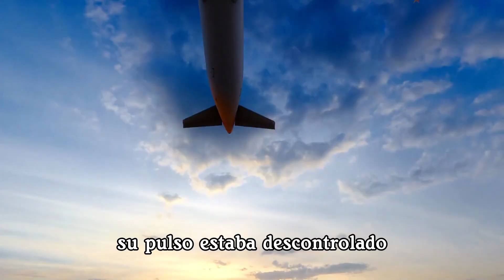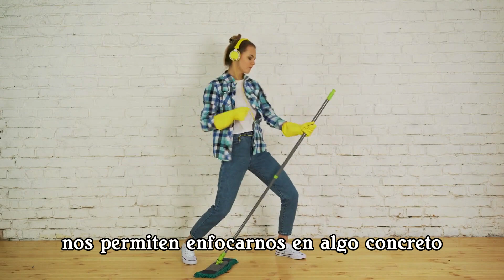Impactante verdad del Riesgo de ataque cardiaco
En este video, exploramos cómo el estrés puede tener efectos devastadores en la salud, incluyendo un aumento del riesgo de ataques cardíacos y el desarrollo de enfermedades autoinmunes. El estrés no solo es una sensación de tensión emocional, sino que también puede desencadenar reacciones físicas graves en el cuerpo. Uno de los hallazgos más alarmantes es que una pérdida significativa, como la muerte de un ser querido, puede aumentar el riesgo de un ataque cardíaco en un 2000% durante las primeras 24 horas, una condición conocida como "síndrome del corazón roto". Durante la primera semana tras una pérdida, este riesgo sigue siendo elevado, incrementándose en un 600%.

Además, el estrés puede influir en el sistema inmunológico, debilitándolo y facilitando la aparición de infecciones y enfermedades autoinmunes. Por ejemplo, el trastorno de estrés postraumático (TEPT) puede aumentar el riesgo de desarrollar enfermedades autoinmunes en un 36%. Este tipo de estrés crónico, ya sea real o imaginado, causa un daño acumulativo en el cuerpo, afectando la salud a largo plazo.

El video también aborda cómo el cuerpo responde al estrés a través de dos mecanismos principales: la liberación de adrenalina y cortisol. Mientras que la adrenalina acelera el ritmo cardíaco y aumenta la presión arterial, el cortisol se encarga de movilizar energía, principalmente en forma de glucosa, para ayudar al cuerpo a enfrentar situaciones de emergencia. Sin embargo, cuando el estrés se vuelve crónico, los niveles elevados de cortisol pueden suprimir el sistema inmunológico, dejándonos vulnerables a infecciones y enfermedades.

El estrés crónico también afecta el corazón y el sistema cardiovascular. Incluso situaciones imaginarias de estrés, como recordar un evento traumático o preocuparse por futuros problemas, pueden desencadenar respuestas físicas similares a las que experimentamos en situaciones reales de peligro. Esto no solo causa un desgaste innecesario en el cuerpo, sino que también puede conducir a ataques cardíacos o derrames cerebrales debido a la constante activación de la respuesta de "lucha o huida".

Sin embargo, no todo el estrés es malo. El video también explica que hay tipos de estrés que pueden ser terapéuticos, como el ejercicio físico, siempre y cuando se controle adecuadamente. Actividades como la escalada, el deporte, la jardinería o la música pueden ayudar a canalizar el estrés de manera positiva, sacando al cerebro de un ciclo de preocupación constante y enfocándolo en tareas más saludables.

Finalmente, el video ofrece soluciones para manejar el estrés, incluyendo técnicas de respiración consciente, como inhalar y exhalar lentamente por la nariz, lo que ayuda a controlar el sistema nervioso autónomo. También sugiere el uso de suplementos como el magnesio, la ashwagandha y la vitamina B1 para reducir los efectos del estrés. Además, se menciona la presión manual en ciertos puntos del cuerpo, lo que puede ayudar a aliviar el estrés de manera efectiva.

Ataque cardiaco
ataque cardiaco o ansiedad
ataque cardiaco silencioso
ataque cardiaco vs paro cardiaco
¿Cómo DETECTAR un INFARTO CARDÍACO (a tiempo)?
¿Cómo identificar un ataque cardiaco?
¿Por qué ocurre un INFARTO CARDIACO?
¿Sábes la diferencia entre un paro cardiaco y un infarto?
¿Ataque de ansiedad o ataque cardiaco?